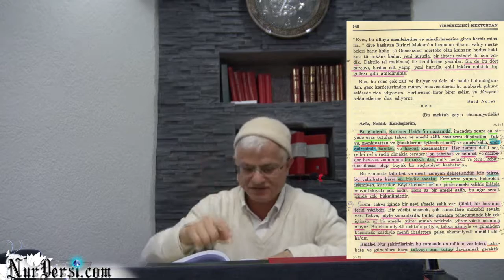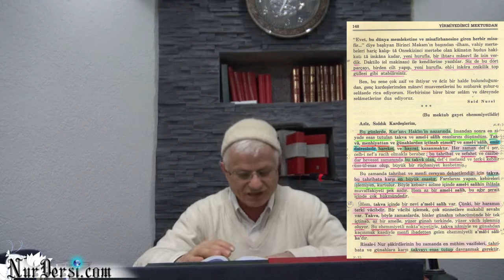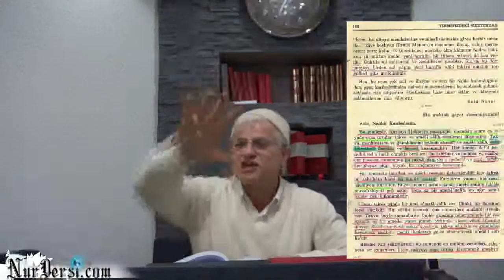iyi olmak istiyormusun,receten bu..(6 dakikalk)